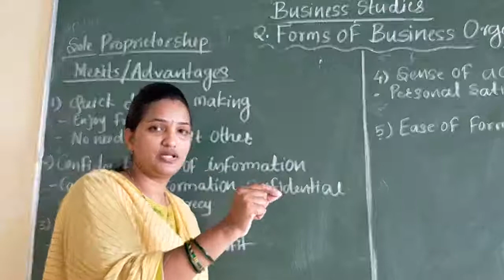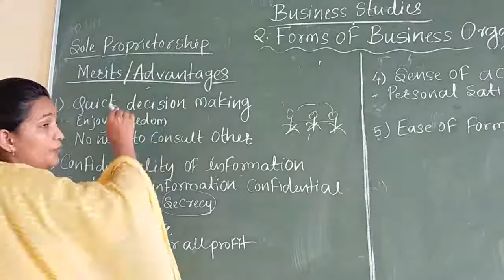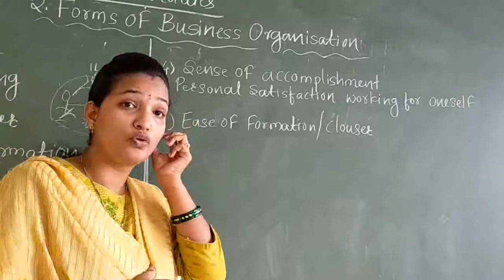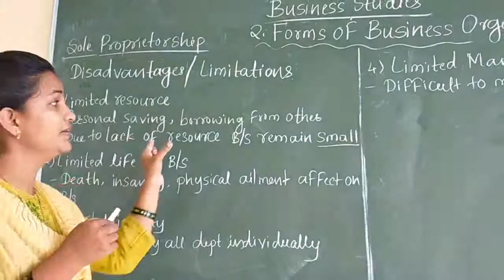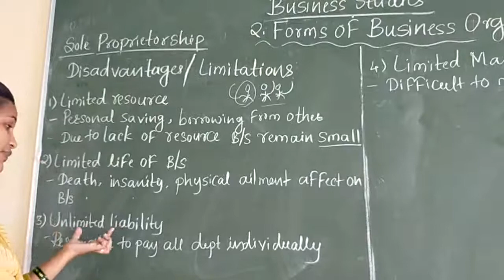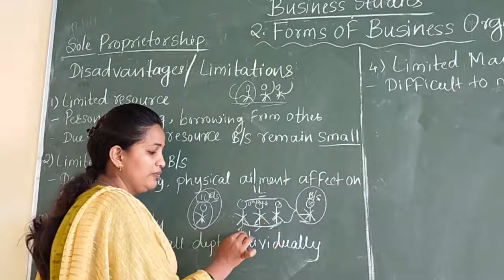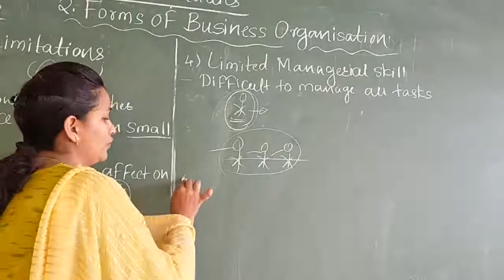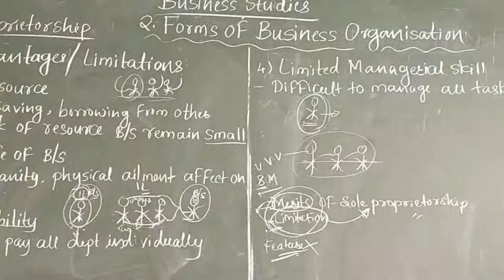05.10.2020 Business Studies PU1 (2.Forms of B/S Org.# Merits & Limitations of Sole Proprietorship)